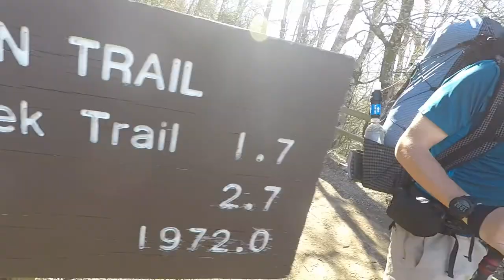Straps and Stoat on the A.T. ( Part 7 )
Newfound Gap to the northern end of the Smokies.

I tried to capture how we were feeling in the three days shown here.

After several cold days with snow, and a Zero in the overcrowded town of Gatlinburg TN, we were treated to 3 magical days in the Smokies.